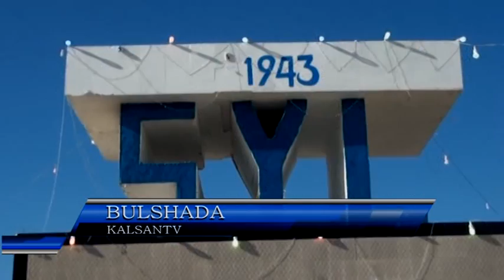BULSHADA 17 05 2017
Barnaamijka Bulshada oo looga hadlay soo dhaweynta xuska 13 SYL oo ku beegay 15 may 2017